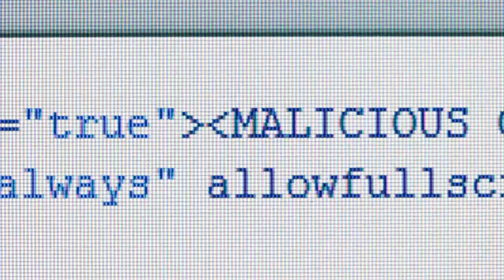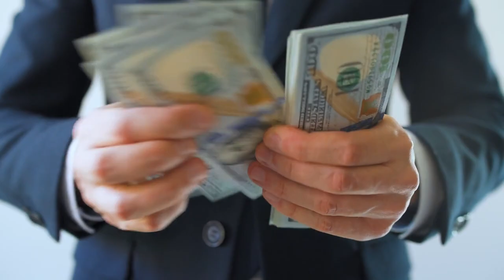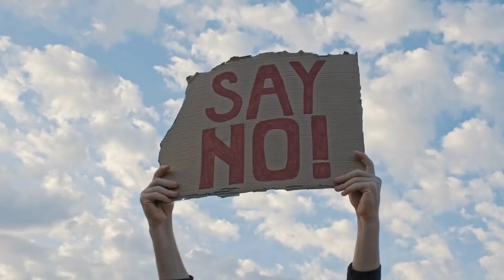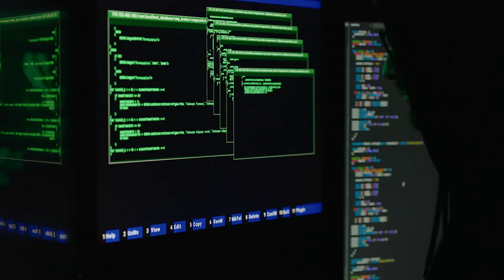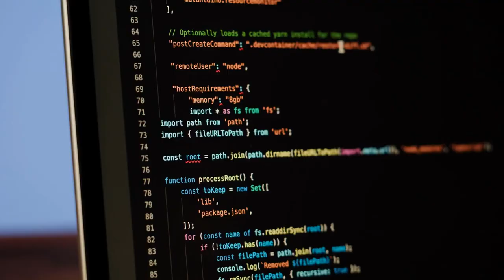DAS Geheimnis über LINUX!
In diesem Video verrate ich dir, welche Vorteile dir Linux gegenüber anderen Betriebssystemen für die Entwicklung von Software bietet. Du wirst ebenfalls erfahren, warum Linux auch für den Otto Normalverbraucher besser ist.

Nach dem Video wirst du wissen, was du als Nächstes tun musst, um dein nächstes Softwareprojekt erfolgreich zu gestalten.

Achtung 🙌 hier geht's zu deinem individuellen, persönlichen und kostenlosen Beratungsgespräch mit mir
"Bereit für den nächsten Schritt?" - dein Rudolf

EMPFOHLENE PLAYLISTEN

NEU HIER?
Seit über 12 Jahren helfe wir mittelständischen Unternehmen dabei zeitkritische Softwareprojekte umzusetzen, ohne dabei das Budget zu überschreiten, damit wir der letzte Softwaredienstleister sind, den Sie brauchen.